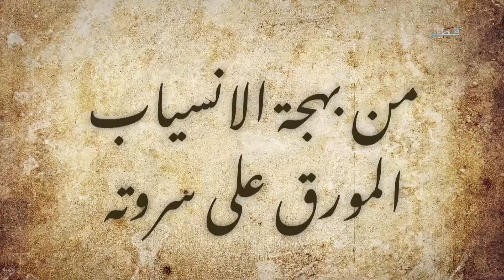الراوي - الحلقة 3